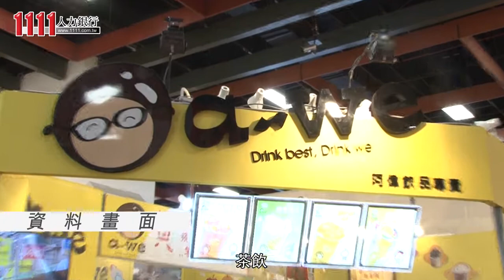1111職場新聞 - 上班族創業意願調查